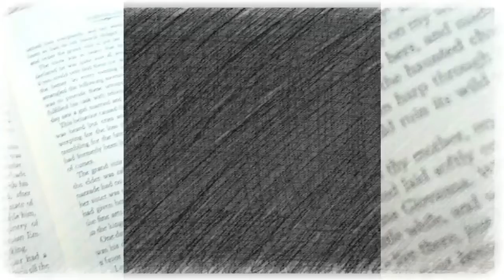Monstrous Little Voices ║ Book Review ║ ★★★1/2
The authors of this collection are Jonathan Barnes, Adrian Tchaikovsky, Emma Newman, Foz Meadows and Kate Heartfield.